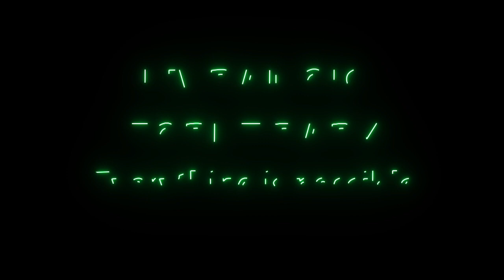HOHOHO...L'HÉLICO!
Réalisé par Cerise Lopez.